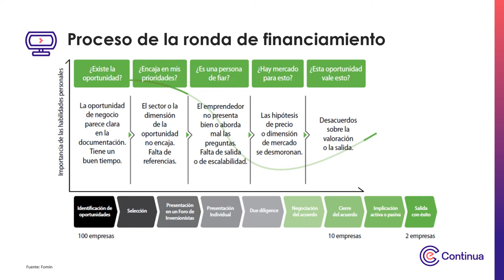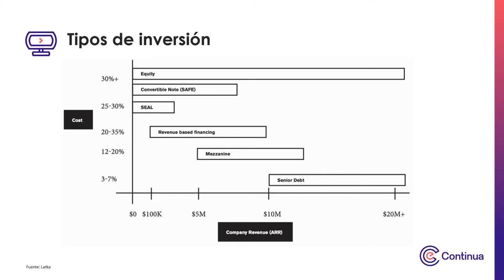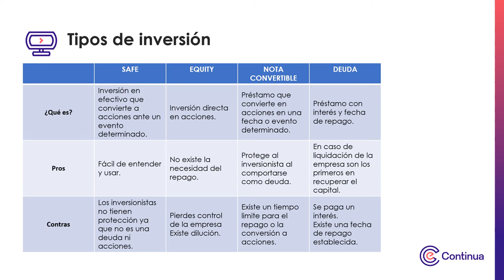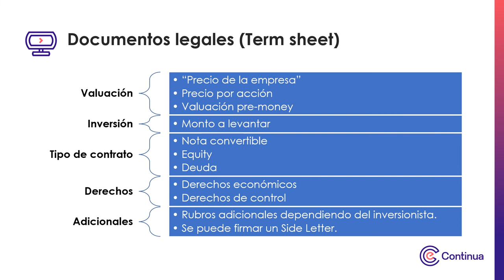Multimedia - Semana 2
Levantamiento de inversión de emprendimientos dinámicos y de alto impacto